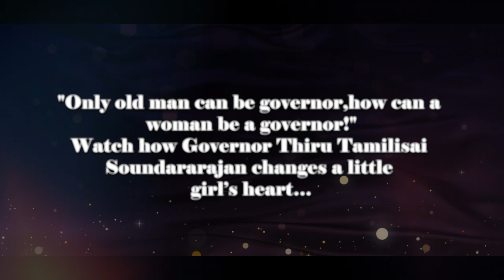Watch how Governor Thiru Tamilisai Soundararajan changes a little girl’s heart...